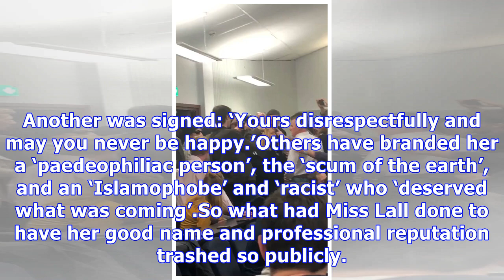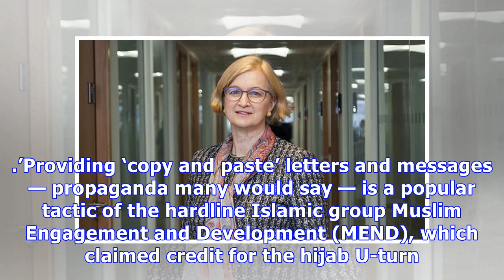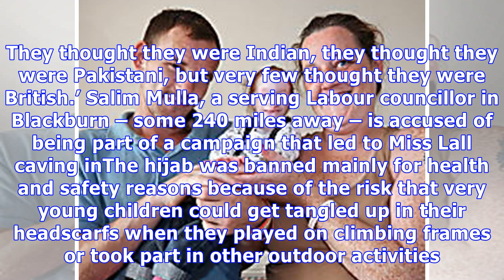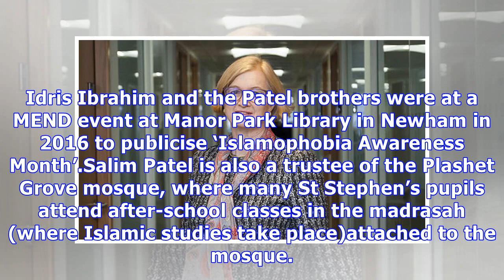Extremists who bullied head into reversing hijab ban unmasked